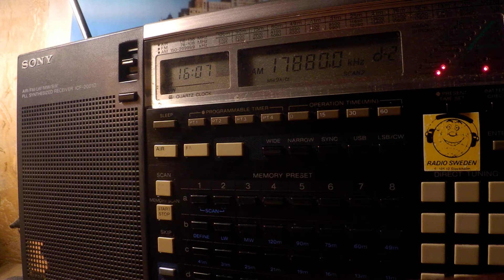24 10 2019 China Radio International in Arabic to CEAf & NEAf 1605 on 15125 & 17880 Bamako